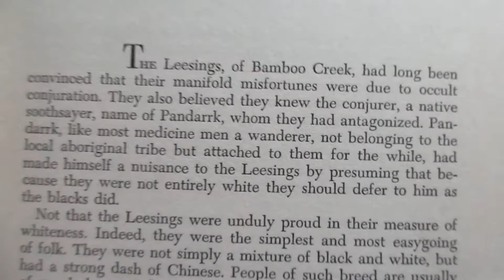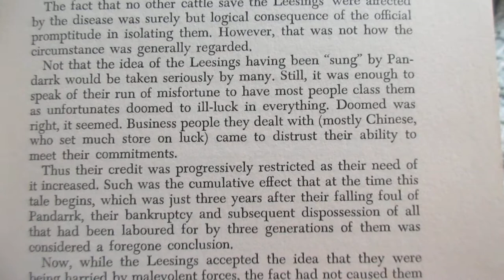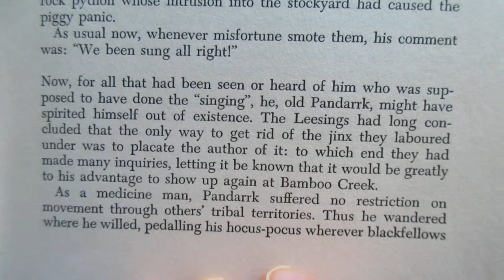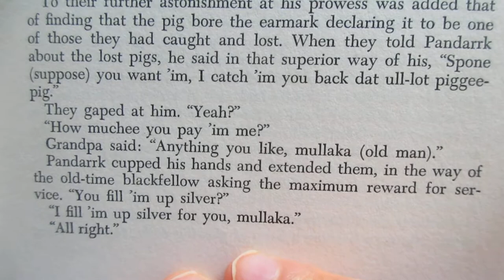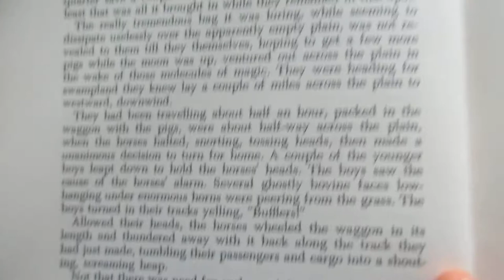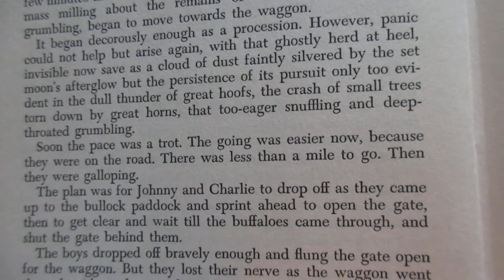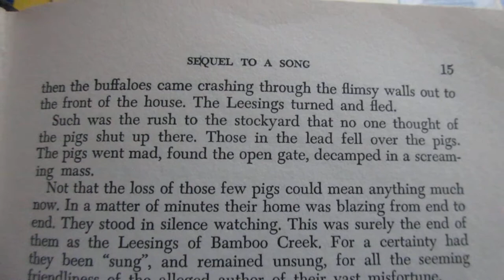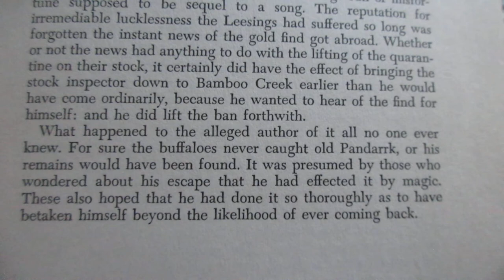Reading Larger than Life Twenty Short Stories Xavier Herbert Ch 1 Sequel to a Song